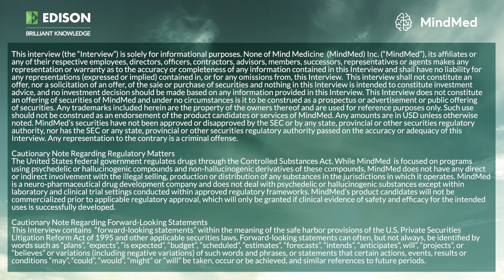MindMed: Executive interview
MindMed is a clinical-stage US biopharmaceutical company aiming to leverage psychedelic medicines to target life-debilitating mental health conditions such as anxiety, addiction and depression. Its most advanced clinical programmes are investigating the use of LSD D-tartrate (MM-120) for treating generalised anxiety disorder (GAD) and attention-deficit hyperactivity disorder (ADHD). The Phase IIb GAD trial is a randomised dose-finding study that will recruit up to 200 patients and is expected to deliver top-line results in H223. The Phase IIa proof-of-concept study in ADHD will assess the safety and efficacy of low-dose MM-120 as treatment for ADHD in adults, with readouts anticipated in H223. Additionally, the company will initiate a Phase I study in 2023 investigating R-MDMA for treating autism spectrum disorder. MindMed is also looking to use digital platforms to provide scalable, accessible and safe psychedelic treatment solutions to patients, overcoming resourcing constraints faced by healthcare providers and promoting adoption.

In this video, Rob Barrow, MindMed’s chief executive officer, provides background on the company’s use of psychedelic treatments and its developmental pipeline, highlighting the near-term priorities and plans.